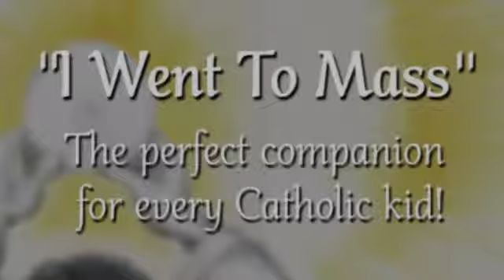I Went to Mass Trailer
I Went To Mass: What did I see?

Favorite images from the Mass fill the pages of this beautiful book, helping children learn, label, and love what they see in their own church.  With the book’s upbeat cadence, whimsical rhyme, and adorable illustrations, children will delight right along with the little boy at all there is to see at Mass.